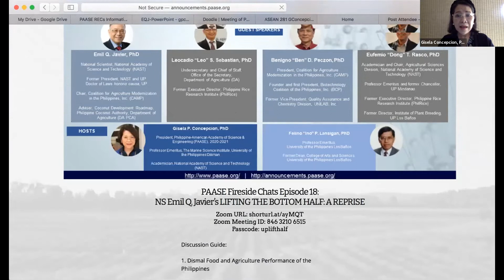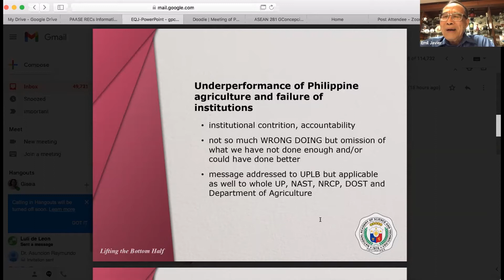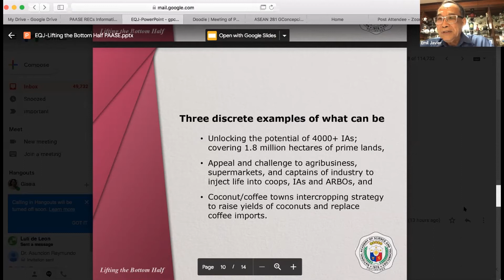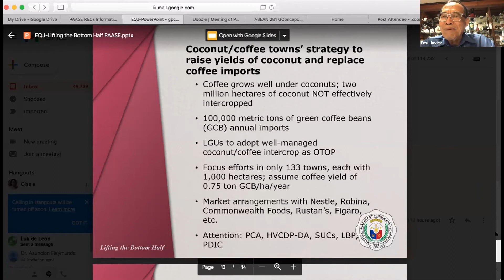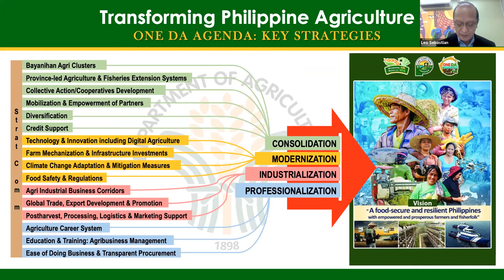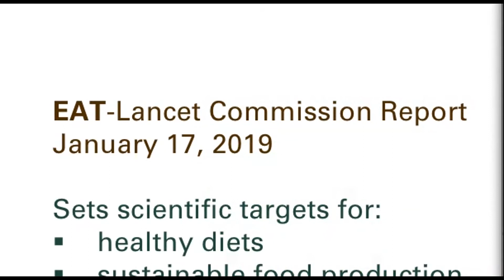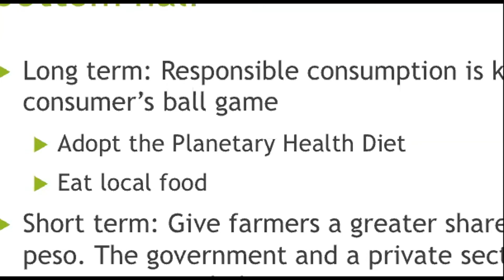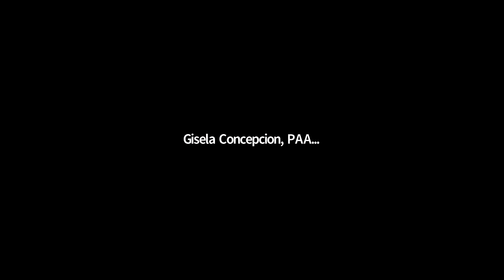PAASE Fireside Chats Episode 18